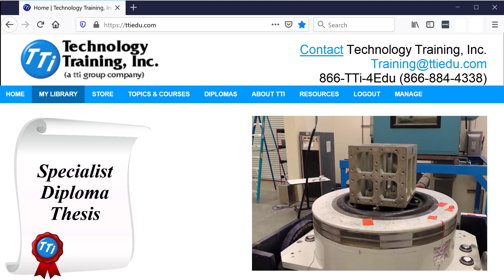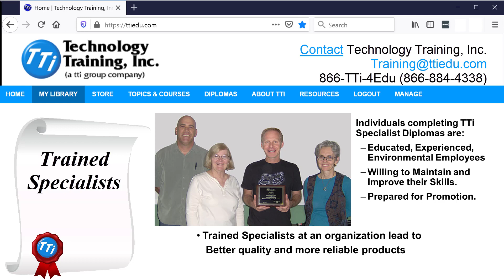Requirements for a TTi Diploma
Brief overview of requirements and written thesis expectations in order to earn a TTi Diploma.